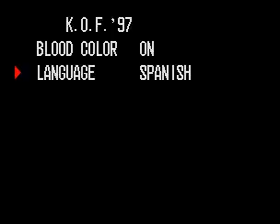[TAS] KoF ´97 Fatal Fury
Lo siento si deje el orden de personajes así, pero me gusta más así